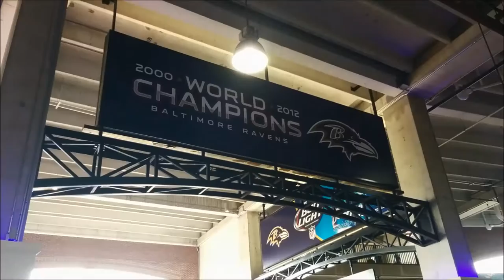Game-day tour of M&T Bank Stadium (Baltimore Ravens - NFL) in Baltimore, Maryland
Tour of M&T Bank Stadium (previously Ravens Stadium) in Baltimore, Maryland. Home of the Baltimore Ravens of the National Football League. Shot in November 2015.